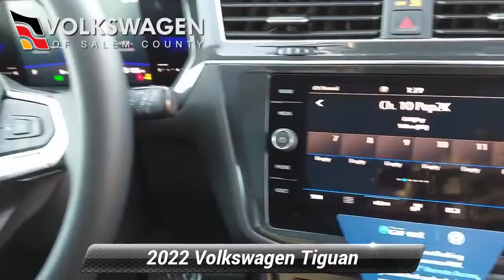New 2022 Volkswagen Tiguan SE, Monroeville, NJ 225066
Please see dealer for details.

[RLVID:66493:925189b6091c2e35:e8235b7bc48bce31:1]